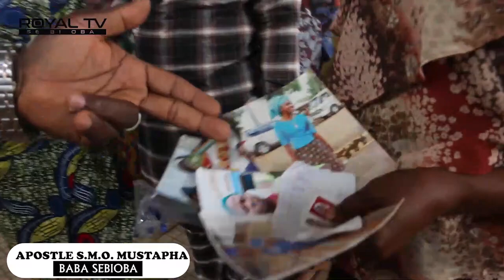BABA SEBIOBA in Power That Stand against you shall be uprooted